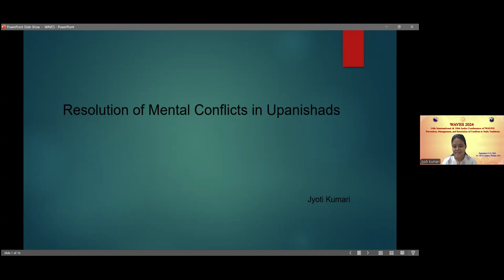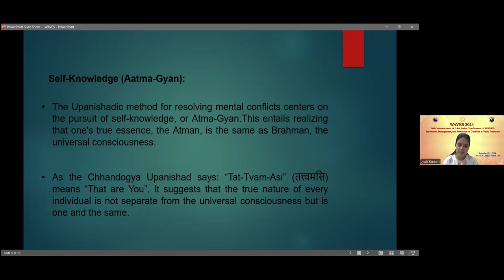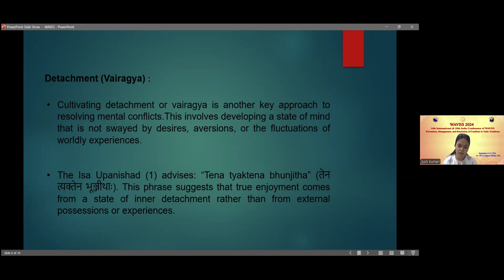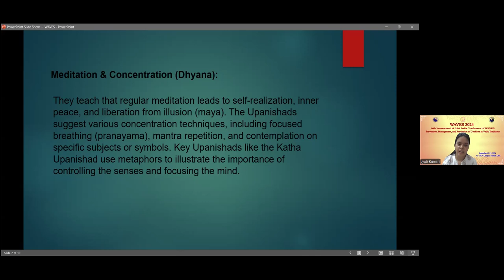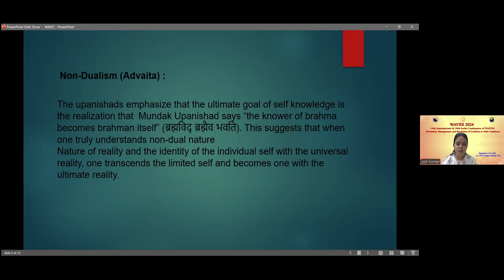Jyoti Kumari Sinsinwar- Resolution of Mental Conflicts in the Upnishads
The Upanishads offer deep insights into the root causes of human mental conflicts and the spiritual path to transcend them. This paper synthesizes the Upanishadic teachings, which trace the origin of mental afflictions like fears, cravings, and aversions to the fundamental ignorance (avidya) of our true non-dual nature as the infinite Brahma. According to the Upanishads, our essential nature is that of an infinite, undivided consciousness or Brahma. However, due to ignorance, we identify with the limited individual self, leading to various psychological conflicts and suffering. The Upanishads prescribe a three-fold practice to acquire the liberating Self-knowledge that dissolves all conflicts into the realization of our infinite, non-dual. Firstly, sravana, or the study of scripture, lays the foundation by introducing the concept of our true nature as Brahman. Secondly, manana, or contemplation, involves deeply reflecting upon and assimilating these teachings. Finally, nididhyasana, or meditation, is the direct experience and realization of our infinite, undivided essence through sustained practice. By exploring this Upanishadic paradigm of conflict resolution through spiritual enlightenment, the paper provides a unique perspective on addressing the roots of human psychological turmoil. It suggests that true and lasting resolution of mental conflicts can be achieved by transcending the limited individual self and realizing our essential nature as the infinite, non-dual Brahma through the prescribed practices of scriptural study, contemplation, and meditation.